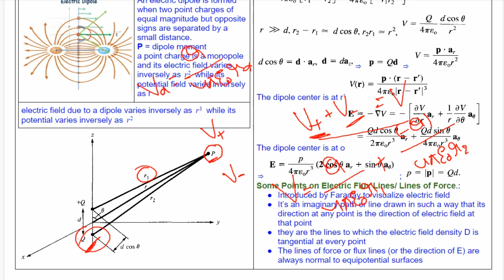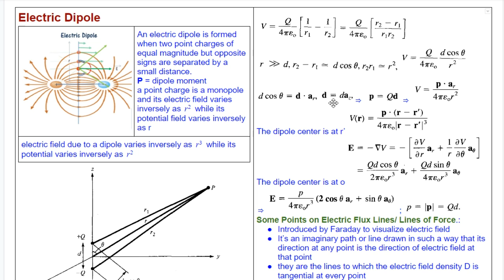EMF (Complete) #16 Potential and Intensity due to dipole